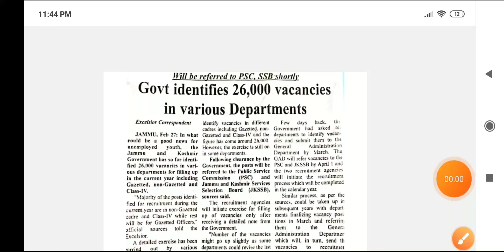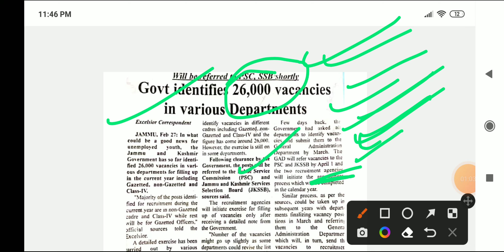26000 Vacancies 😍|| Good News for J&k Unemployed Youth || 26000 referred to jkssb & jkpsc.